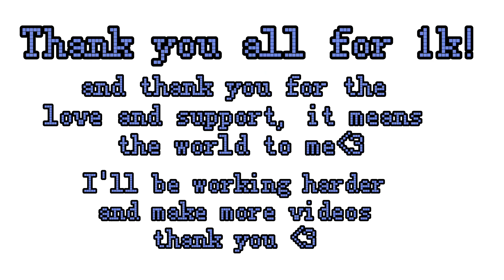THANK YOU FOR 1K!!